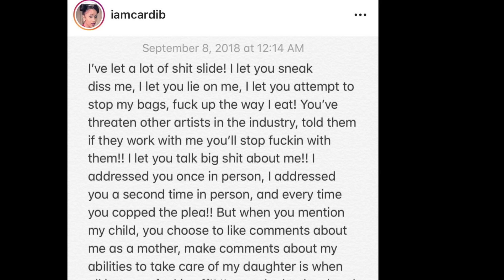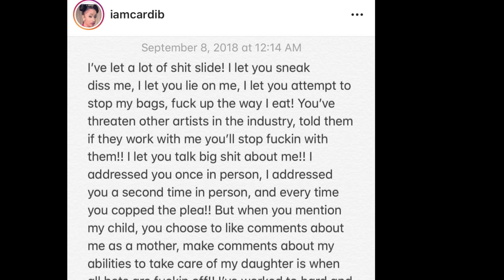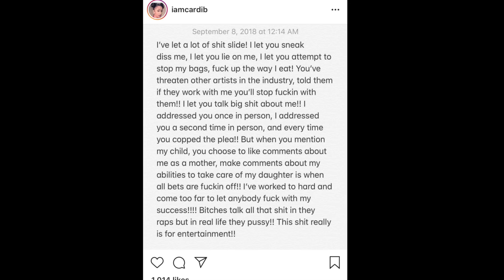CARDI B reason for ATTACKING NICKI MINAJ / DON'T TALK ABOUT MY